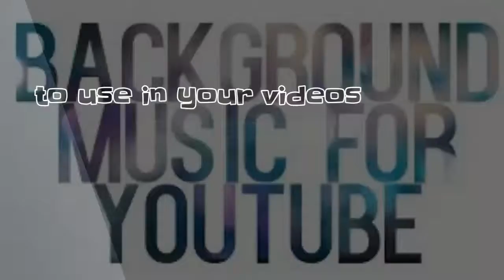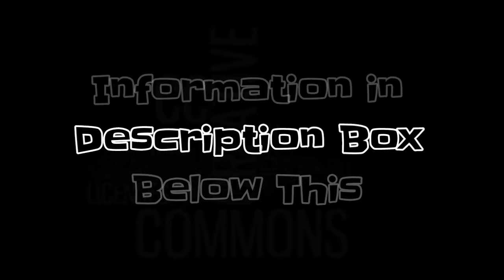Free Music for Videos "In The Walls" is a free to use musical video piece with a spooky ambience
In The Walls is a free musical piece you can freely use in your own youtube videos. The music is ambient, haunting with a slow pace done at 120bpm, and perfect background music for spooky mystery, paranormal, ghost style videos, or any other videos where spooky ambience is needed.

In The Walls is released as a 3.0 Creative Commons Licensed work which means once you've downloaded it you can freely use it in your own videos so long as you include me in your credits section like this:

Or somethingsimilar to the above.

I've created many creative commons musical pieces in many different genres: ambient, classical, electronica and so on... covering all moods from light to dark, sad and happy, and more... play this playlist in the background to get a good sample of available tracks

I use images and video clips from many sources in my videos.

Webarchive.org has been a tremendous source for vj video clips, and google images has been a great tool for finding images.

@Poeticise - Expressions of Music and Idea.

Look for: musicwithmemes tonepoems underweb @Poeticise